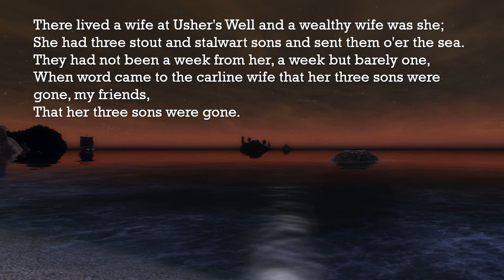The Wife at Usher's Well/Box the Fox, traditional, with lyrics, on LotRO Instruments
The Wife at Usher's Well/Box the Fox, both traditional pieces, with the melody of The Wife at Usher's Well and most of its lyrics from Ballads migrant in New England, by the collectors Helen Hartness Flanders (from whom the arranger is descended) and Marguerite Olney. With an introd. by Robert Frost. Thad Balivet set it for The Lord of the Rings Online instruments in ABC musical notation to scenes from the game and to lyrics combined from a few versions available. The game is free to play and lets you make music alone or in groups regardless of musical experience or ability. The Guardian featured The Wife at Usher's Well as the poem of the week and discussed it It appeared in print for the first time in 1802 in Walter Scott’s Minstrelsy of the Scottish Border.